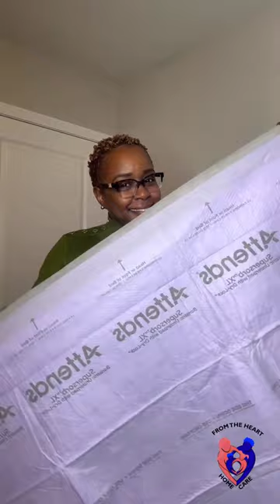caregiver is a blessing ❤️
Unlock 2024's Latest Strategies for Personal and Professional Growth with From the heart home care! 🌟
Welcome to our newest video, where we unveil the most advanced knowledge and strategies for 2024! At From the Heart Home, we're dedicated to providing you with transformative insights and motivational guidance to fuel your journey towards success. Whether you're seeking to enhance your personal development, improve your lifestyle, or boost your mental well-being, we have the resources you need to thrive in today's dynamic world.
🚀 Discover Revolutionary Personal Growth Techniques: Explore a range of groundbreaking methods designed to propel your personal development. Our video unpacks innovative techniques and practical tips to help you achieve your full potential in every aspect of life.
💡 Life Improvement Strategies for 2024: Stay ahead of the curve with our expert advice on life optimization. Learn how to make impactful changes that can significantly enhance your day-to-day life. Whether it's productivity hacks, wellness tips, or lifestyle improvements, we've got you covered.
🧠 Master Mental Health Strategies: Mental well-being is key to overall success. Our video offers powerful strategies and expert insights to help you maintain a healthy mind. Learn how to tackle stress, boost your mood, and cultivate a positive mindset with our effective mental health techniques.
🏆 Proven Success Methods: Unlock the secrets to achieving and sustaining success in your personal and professional life. We share proven methods and success stories to inspire and guide you on your path to greatness.
Get regular updates on the latest trends, strategies, and tips to keep you motivated and informed.
Never miss out on an opportunity to learn something new and inspiring.
Don't wait to start your journey towards a more fulfilling and successful life. Let's embark on this journey of growth and achievement together!